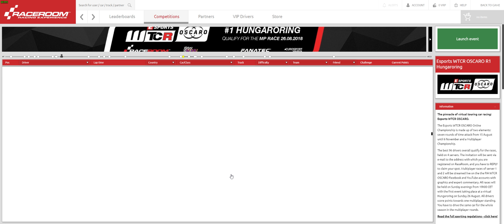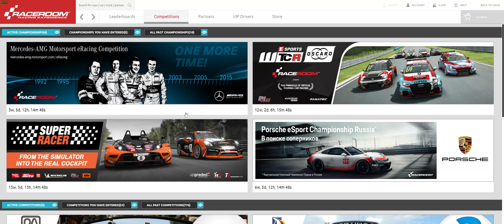RaceRoom | WTCR ESPORTS Competition @ Hungaroring + setup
This is my first try of the new WTCR Honda in the competition at Hungaroring. I actually made it within a second of the fastest time which i never saw coming.

The setup was given to me by Tim Jarschel, go sub to his channel to show your appreciation here: